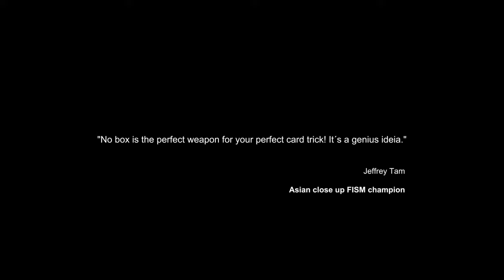NO BOX by Gonçalo Gil and MacGimmick - Trailer